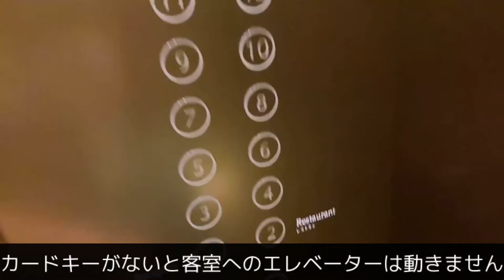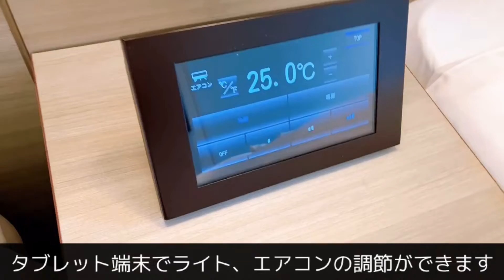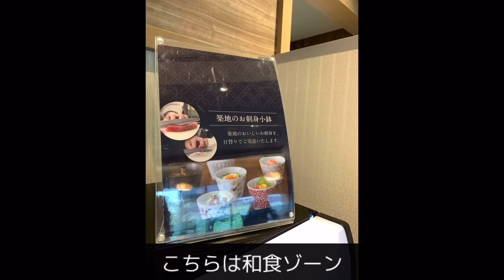【じゃらん4.7点】ホテル京阪築地銀座グランデ コンフォートツイン宿泊記【庶民のプチ贅沢】東京ビジネスホテルレビュー ルームツアー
じゃらん⭐️4.7  楽天トラベル⭐️4.53（2022.8月時点）

ホテル京阪築地銀座グランデに2泊3日でお世話になりました

0:00 オープニング
0:37 アメニティ
1:04 お部屋
2:43 バス・トイレ、洗面台
3:47 朝食ビュッフェ
4:40 館内設備
4:57 チェックアウト

最寄駅は日比谷線築地駅徒歩2分、有楽町線新富町駅徒歩3分

JR京葉線八丁堀駅からも徒歩10分程度で行けるので、舞浜駅のディズニーリゾートへ向かうのに便利です🐭

バス・トイレ別、簡易脱衣所ありのツインルームで朝食ビュッフェ付きプランです

アメニティ豊富で女性が手ぶらで行ってもスキンケアは大丈夫なようになってました✨